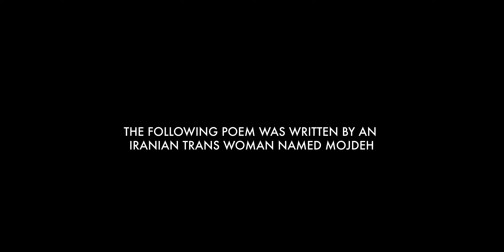DARUNE MAN (درون من) TRAILER 2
English (Darune Man | Within Me | درون من)

An Iranian trans woman in Berlin is struggling with her family and life between two cultures, especially since her daughter begins to uncover her hidden identity.

German (Darune Man | Within Me | درون من)

Eine iranische trans Frau in Berlin kämpft mit ihrer Familie und ihrem Leben zwischen zwei Kulturen, besonders als ihre Tochter langsam anfängt ihre geheime Identität zu entdecken.

Cast
Majid Bakhtiari

⁣Crew
Director & Writer: Khashayar Khalili
Assistant Director & Writer: Lara Lipponer
Producer: Lukas Hauf & Khashayar Khalili
Director of Photography: Gabor Baumgarten
Edited by: Bastian Faralisch & Khashayar Khalili
Logo Animation: Mr. Siasat
Poem by: Mojdeh
1.AC: Luca Meyer & Jonas Büttner
2. AC: Jana Münster
Steadycam: Devin Wahls
Gaffer:⁣ Marius Kast
⁣⁣⁣Production Design: Fenja Melzer & Theresa Paulsen
⁣⁣⁣Costume Design: Sophie Maag
⁣Make-Up: Jane Weiß
⁣Colorist : Gabor Baumgarten
⁣Sound Design: Jakob Seyberth & Mahan Farzad
⁣⁣Mix & Master⁣: Mahan Farzad
Special Thanks to: Now Again Records & BRK Wasserwacht Kahl am Main

Supported by HessenFilm und Medien, 4ReelDocs and Hochschule Darmstadt.